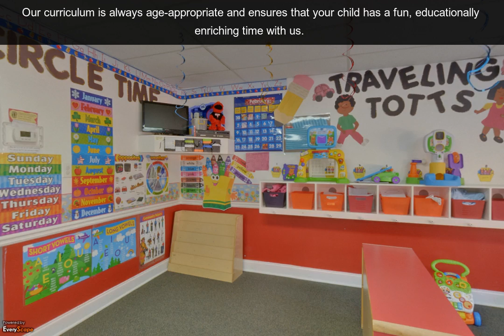Mt. Zion Childcare & Learning Center | Jonesboro, GA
Mt. Zion Childcare & Learning Center in Jonesboro, GA will make sure you child receives well-rounded care while they’re at our facility. With a full schedule of activities that stimulate the mind and body, your child will receive constant attention. To Interact with this ypVideo 360 Virtual Tour